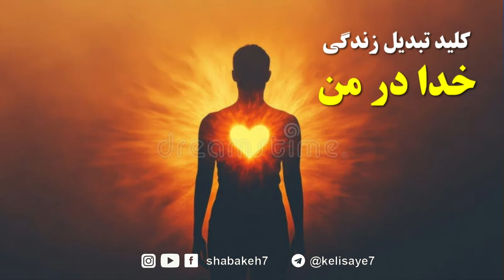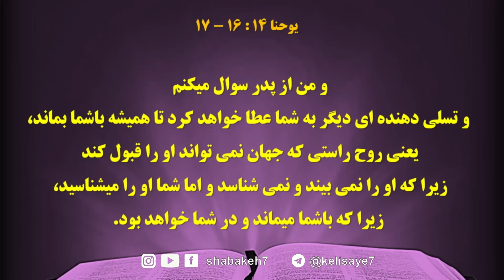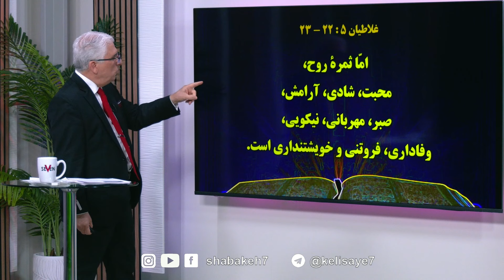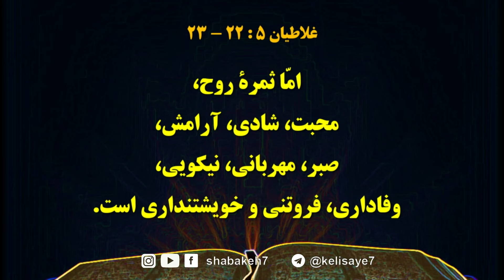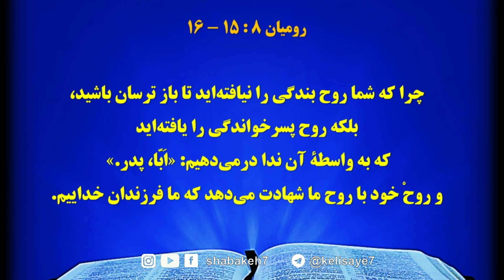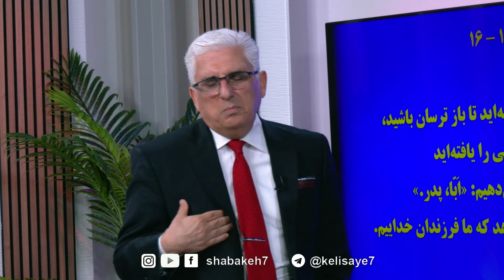کلید تبدیل زندگی خدا در من با موعظه کشیش دکتر هرمز شریعت (11.15.2024/1403.08.25)کلیسای7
💒کلیسای ۷

📆روزهای جمعه
⏰ساعت ۲۰:۳۰ به وقت ایران

و پخش مستقیم از شبکه ۷👌

📡فرکانس شبکه هفت(SD)
ماهواره یاه ست
یاه ست در 52.5 شرقی
فرکانس  11958 V -عمودی

📡فرکانس شبکه هفت(HD)
ماهواره یاه ست
فرکانس  12149 V - عمودی